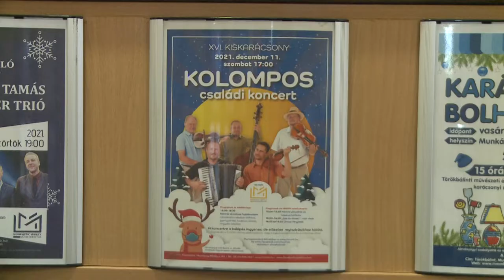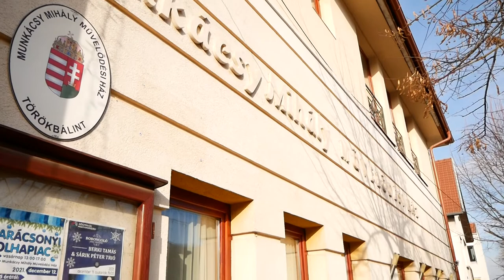Törökbálinti karácsonyi programok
A Munkácsy Mihály Művelődési Házban.
kezdés: 19.00!